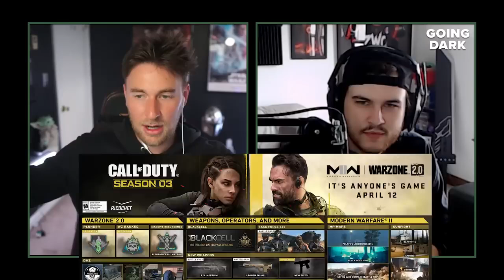Is Call of Duty Worth Playing?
The first official call of duty podcast is live!

This podcast will go over everything in the cod scene! Warzone, multiplayer, zombies and campaign (or lack there of)

My wonderful co host @Ch0pper